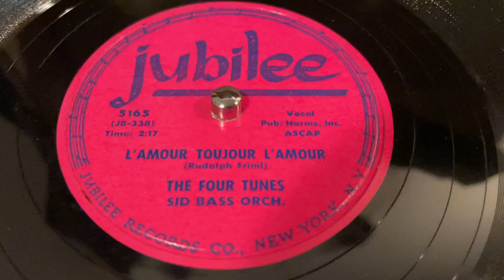The Four Tunes - L’ Amour Toujour L’ Amour - 78 rpm - Jubilee 5165 - 1954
With Sid Bass orchestra.
Made in USA.
Matrix: JB338.
Flip: Don’t Cry Darling.